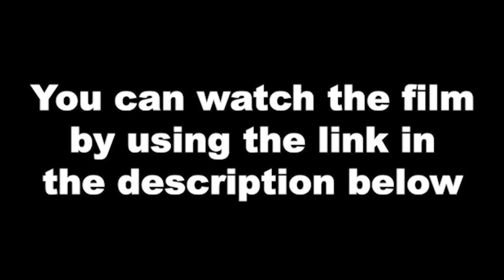Crimes Against Humanity in Latin America: Octubre23 Film Discussion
Oscar Edelstein (Professor of History at the Universidad de Buenos Aires), Martin Vergara (co-director of the film), and Federico Coringrato (co-director the film) lead us in a poignant discussion about disappearances in Argentina during the dictatorship.